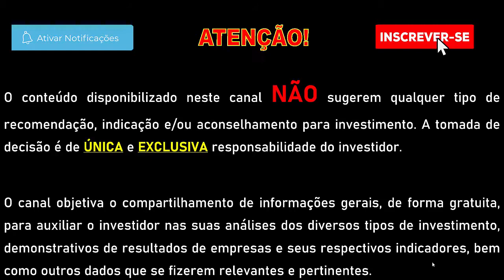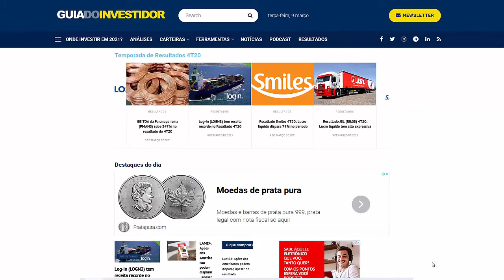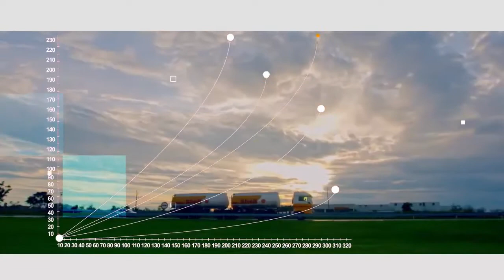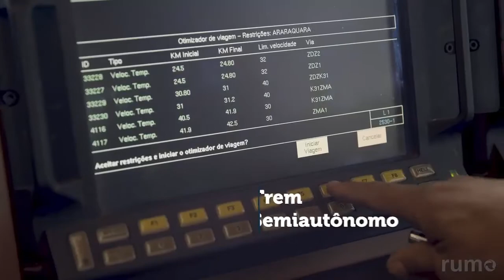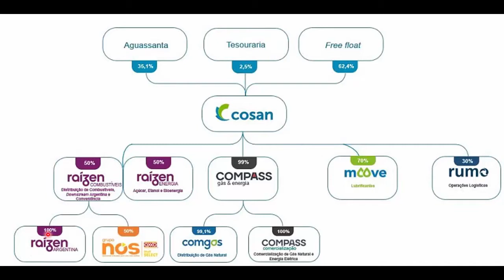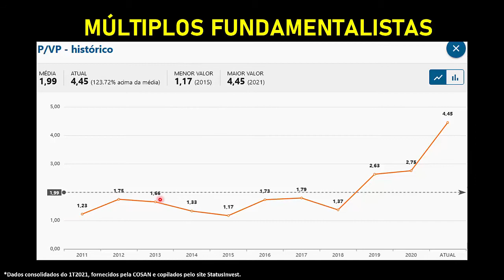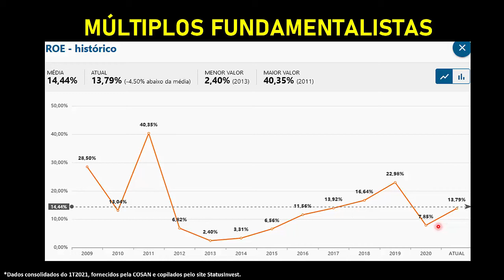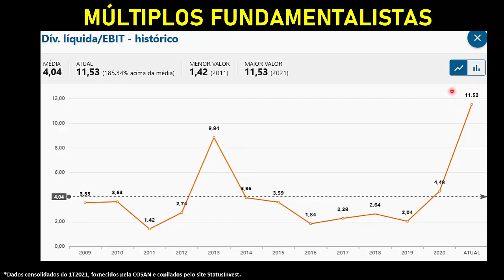COSAN S.A. (CSAN3) | VALE A PENA? | SÉRIE CONSTRUINDO OS FUNDAMENTOS | EPISÓDIO 16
Fala pessoal! Sejam bem vindos ao segundo episódio da série CONSTRUINDO OS FUNDAMENTOS, aqui VOCÊ escolhe a ação a ser analisada. Toda a semana eu coloco uma enquete na aba 'comunidade' aqui no canal para votação. Hoje, vamos falar da COSAN (CSAN3), uma das holdings diversificadas que possui negócios em diferentes áreas através de empresas como a RAÍZEN, RUMO (RAIL3), Compass e Moove.

Conhecem o Guia do Investidor? Não? eles possuem um comparador de ações e uma agenda de dividendos! Acesse

A Cosan nasce a partir da Usina Costa Pinto, uma usina de cana de açúcar, localizada na cidade de Piracicaba no ano de 1936. Seu principal objetivo era a produção de açúcar e etanol, onde ficou nesta atividade por várias décadas.

Somente em 1986 houve algo de relevante na história da Companhia, com a aquisição de novas usinas, a empresa iniciou a exportação de açúcar a partir da região centro sul do Brasil. Em 1993, a Usina Costa Pinto começa a exportar açúcar a granel e lança o Açúcar VHP (very high polarization), destinado somente ao mercado externo. Este tipo de açúcar consiste na matéria-prima bruta, só que com menor umidade, e tem coloração semelhante ao mel de abelha, muito utilizados por empresas refinadoras de açúcar.

Somente em 2000 a Companhia passa a se chamar Cosan, dois anos depois, a empresa continua seu processo de expansão com a Usina da Barra Bonita, na cidade homônima, em SP. Já em 20025, a empresa faz o seu IPO na Bolsa de Valores de São Paulo, sendo a primeira empresa do setor a abrir capital no novo mercado e levantando 400 milhões de dólares. Dois anos depois, realiza o IPO da Cosan Limited na bolsa de valores de nova York.

No ano seguinte, com os recursos do IPO, a Cosan realizou a aquisição da ExxonMobil, o que marca a entrada da Companhia na distribuição de combustíveis e lubrificantes.  No mesmo ano, nasceu a RUMO, empresa de transporte ferroviário, para aumentar a eficiência logística da Cosan na exportação de açúcar. Além disso, ocorreu o lançamento da Radar, uma empresa com foco na gestão de terras, identificando propriedades com alto potencial de cultivo e valorização.

Já em 2009 ocorreu a aquisição da Nova América, dona da marca do açúcar união, reforçando a posição da Cosan como maior produtora individual de açúcar e etanol do mundo! Dois anos depois, em 2011, é criada a Raízen, uma joint venture entre a Cosan e Shell, com atuação na produção de açúcar e etanol de cana de açúcar e na distribuição de combustíveis.

No ano seguinte, foi inaugurada a Lógum, um duto de transporte de etanol, com a participação da Raízen que liga o Sudeste ao centro-oeste. Já em 2014, foi criada a Cosan Logística, a partir da cisão do negócio de logística da Cosan.

Em 2015 a Rumo realizou a incorporação da ALL, dando origem a maior operadora de logística com base ferroviária independente do Brasil. No ano seguinte, respaldada pelo sucesso no Brasil e na América do Sul, a Moove conquista a distribuição exclusiva de produtos Mobil na Espanha.
2017 foi um ano agitado para a Cosan, com a aquisição das usinas Tonon, através da Raízen, passando a operar com capacidade total de moagem de 73 milhões de toneladas de cana de açúcar pro safra, além disso, a Cosan adquiriu uma fatia da Shell Brazil Holding na Comgás, equivalente a 16,77% do capital total, com isso, passou a deter 79,9% das ações da Comgás.

Também foi concluído o processo de oferta de recompra de ações da Cosan Limited, onde a negociação teve duração de um mês, com uma adesão final de 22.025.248 ações ordinárias, totalizando 212 milhões de dólares. E a Moove deu mais um passo, adquirindo, através da Comma, a empresa britânica Stanbridge Group Limited, se tornando a distribuidora exclusiva de lubrificantes Mobil no Reino Unido.

O ano de 2019 foi marcado pela Rumo vencendo o leilão da ferrovia norte-sul, conduzido pela Agência Nacional de Transportes Terrestres, com uma proposta econômica de 2,7 bilhões de reais. A cosan também realizou a OPA da Comgás, para aquisição de ações preferenciais classe A e ações ordinárias da Comgás, com isso, a Cosan passou a deter 99,1% do capital total da Comgás.

E foi fundado o Grupo Nós, uma joint venture entre a Raízene  a Femsa Comercio, chegando ao mercado para a expansão das lojas de conveniência com a marca Shell Select e implementar um novo modelo de lojas de proximidade com a marca Oxxo.

E a rumo assinou contrato para a renovação antecipada da concessão da ferrovia malha paulista que liga regiões produtoras de grãos do Centro-Oeste ao Porto de Santos.